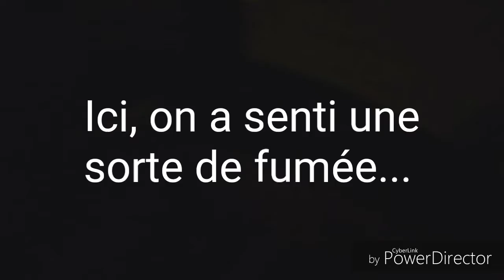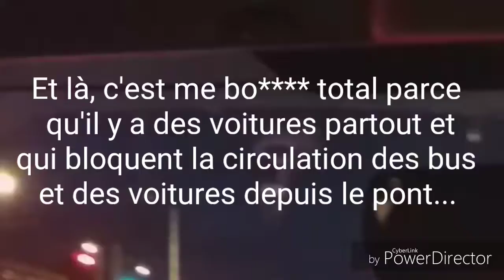🇫🇷🇫🇷EN AVANT POUR LA GRANDE FINALE ET PEUT-ÊTRE LA COUPE DU MONDE 2018 EN FRANCE [FR]🇫🇷🇫🇷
Après une demi-finale réussite contre la Belgique 1 à 0, nous avons réussi à allez à la grande finale de la coupe du monde 2018. Mais qui va t'on affronter en finale : la Croatie ou l'Angleterre. Tout ce jouera le 11 juillet à 20h.

Une deuxième vidéo sortira également pour parler de la grande finale. En attendant, on célèbre la victoire des bleus pour la qualification en finale. Bonne vidéo.